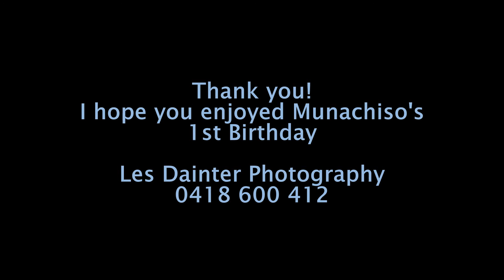Munachiso 1st Birthday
As a wedding photographer, I was fortunate to photograph the wedding between Jolly and Kenneth on 24th November 2010, . On 13th July 2013, I was asked to photograph the 1st birthday of their son Munachiso at Cabrammatta, Sydney Australia.